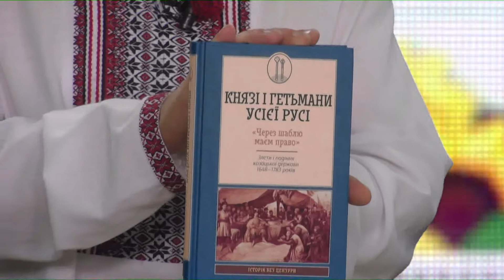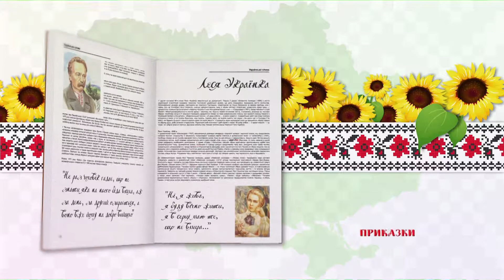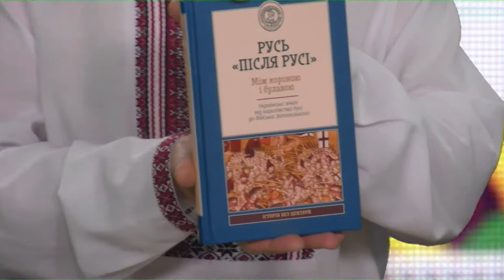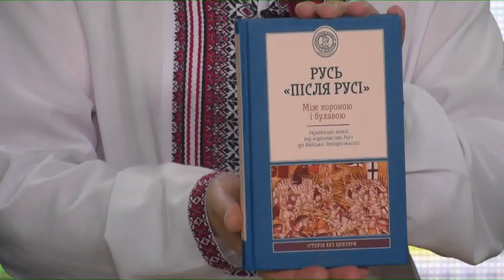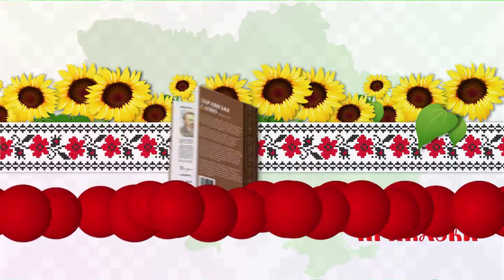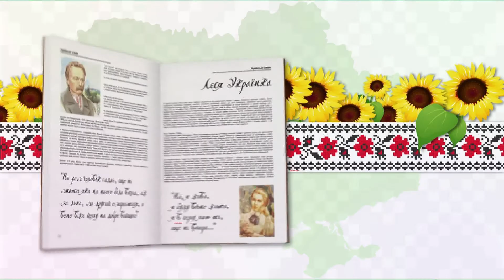Рідна Україна - Випуск другий 02 10 17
Це телевікторина "Рідна Україна". Телефонуйте! Відповідайте на запитання і отримуйте призи - щопонеділка. І найголовніше - любіть Україну, бо вона РІДНА!